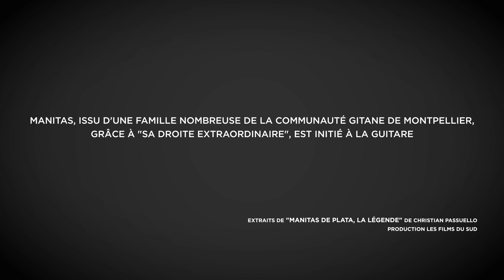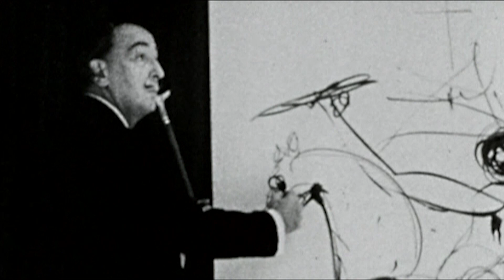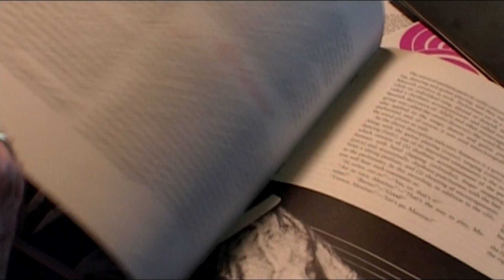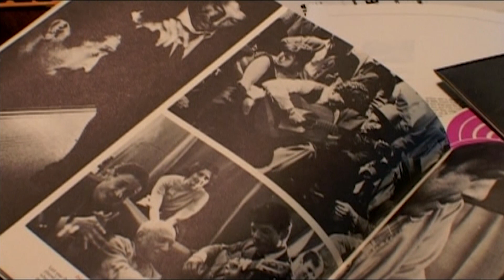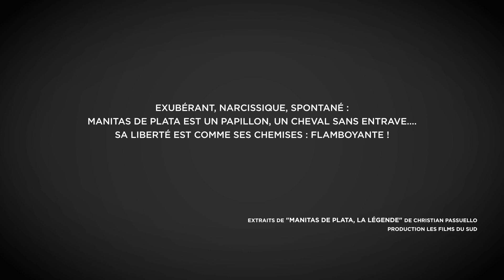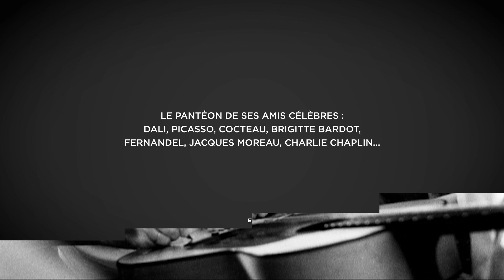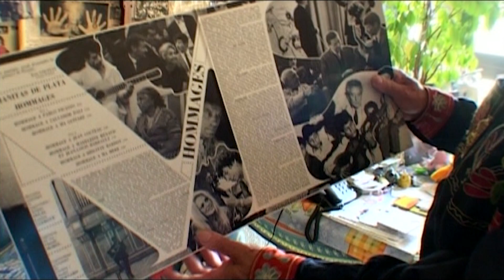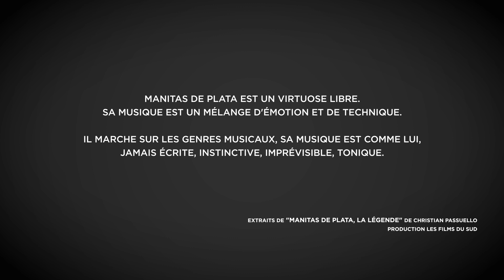Montpellier célèbre Manitas de Plata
Extraits de "Manitas de Plata, la légende" de Chstian Passuello
Production Les films du sud